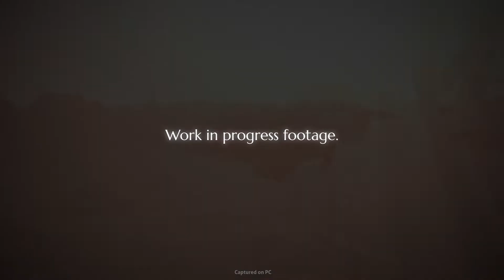Wildmender - Official Trailer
You find yourself in a vast and arid landscape, surrounded by the ruins of a once glorious and mystical age. It is up to you to traverse the boundless dunes, gather what resources you can, create a blossoming oasis, and uncover the secrets that lie buried beneath the sands of time.

In Wildmender, you face the challenge of restoring the environment. Explore the desert alone or with your friends. Craft new tools and use them to bring life back to a dying world. Befriend local wildlife and defend the land from the vicious wraiths who seek to corrupt it. Delve into the mystery behind a fallen civilization. Take on their teachings, learn from their mistakes, and master the arcane arts that once allowed them to thrive.